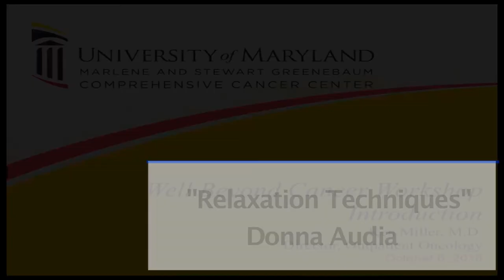Relaxation Technique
Invite calm and peace in during a guided relaxation technique by Donna Audia, RN recorded at the University of Maryland Greenebaum Comprehensive Cancer Center’s (UMGCCC) Well Beyond Cancer Workshop in October 2018.